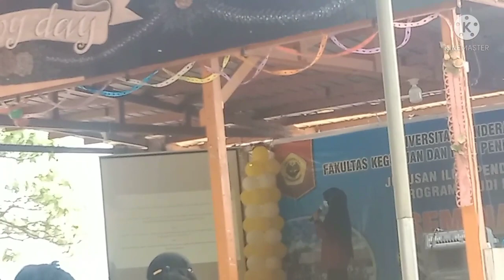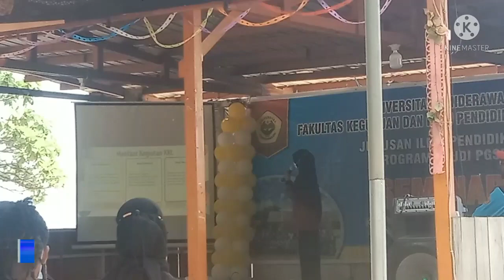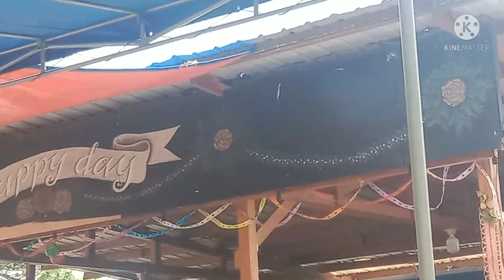𝑚𝑎ℎ𝑎𝑠𝑖𝑠𝑤𝑎 𝑝𝑔𝑠𝑑 𝑎𝑐𝑎𝑟𝑎 𝑠𝑒𝑚𝑖𝑛𝑎𝑟 𝑠𝑒𝑘𝑎𝑙𝑖𝑎𝑛 𝑝𝑒𝑚𝑏𝑢𝑏𝑎𝑟𝑎𝑛 𝑝𝑎𝑛𝑖𝑡𝑖𝑎 𝑘𝑘𝑙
𝑝𝑟𝑜𝑑𝑖 𝑝𝑔𝑠𝑑